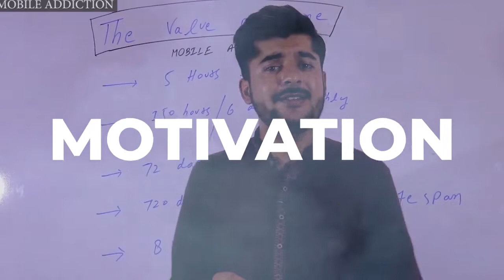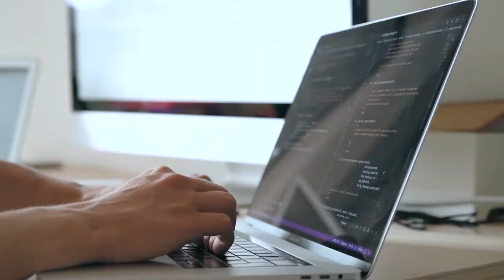Tips for students to earn money |Tips for students of 10th and 12 | Urdu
In this video I have explained points for students to earn money. I have narrated certain important points that how our students can earn money through different hard and soft skills. What should our students do to be more successful in life.  How our students can be more productive in summer vacations.

Assalam-o-Alaikum !
I am Luqman Ahmed. I spend most of my time by reading books on self-improvement. My videos contain the content all about "how to improve yourself in four quotients of your life that means how to improve your-self Intellectually, spiritually, emotionally and physically. "
Usually, I share my knowledge about
1)Self-Improvement
2)Habits Development
3)Positive Thinking
4)Subconscious Mind
5)Book Reviews
6)Personal Growth
7)Time Management
8)Islam and Science
9)Hilal Ways to get Rich
10)How to be a great man

About Us :
We made content to improve personal lives. Our main concern is to motivate people, to encourage them and to give them hope with our motivational and Inspirational Content.

Note
This Channel does not own the rights to these images.

Stay Strong
Stay Motivated